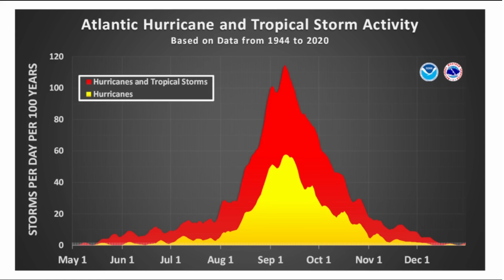WINTER Weather Is On The Way!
In this video, I breakdown the weather YOU can expect over the next 7-10 days, including a BIG cold blast that will send temperatures 30 to 40 degrees below normal for late October.

VIDEO CHAPTERS:
0:00 Intro
0:33 Past 3-Day Rainfall Accumulation
1:40 BIG Blast Of Cold Air
3:34 Interesting Storm Is Brewing
5:24 Much Colder For Halloween
7:22 Tropical Weather Update
9:30 Outro